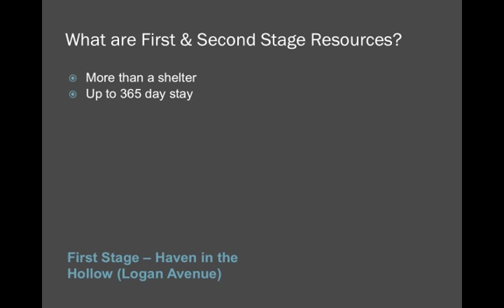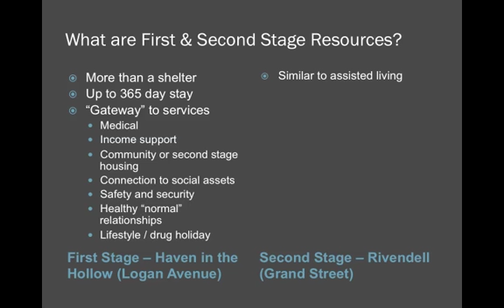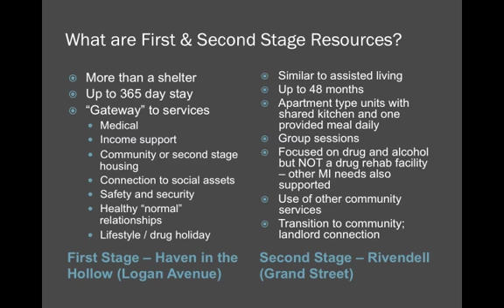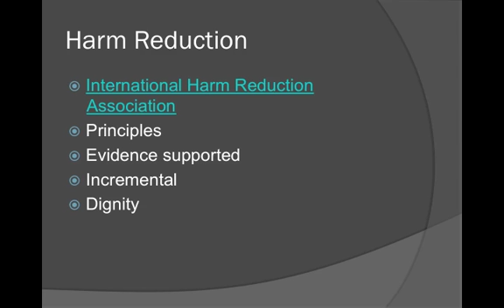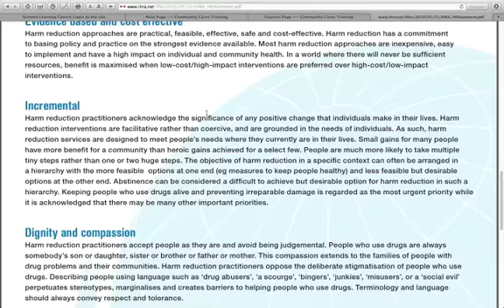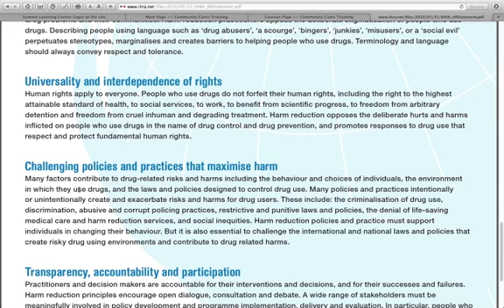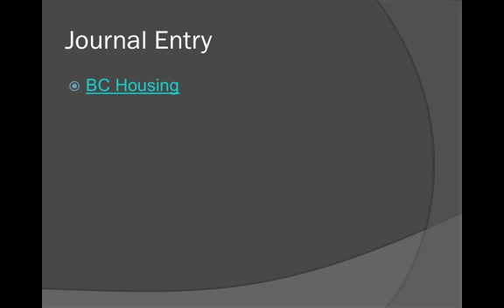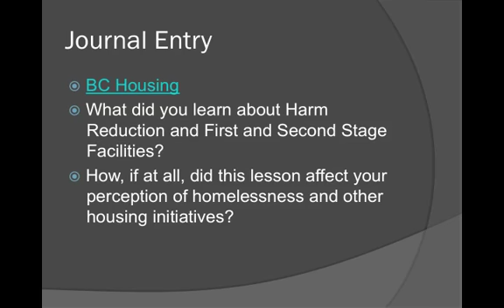Community Cares: Mental Health Training - Module 6 Pt 6 - Proactive Strategies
Part Six of Proactive Strategies for Well-Known Consumers